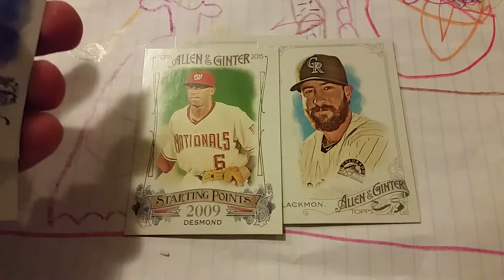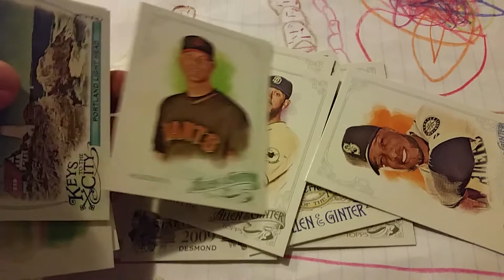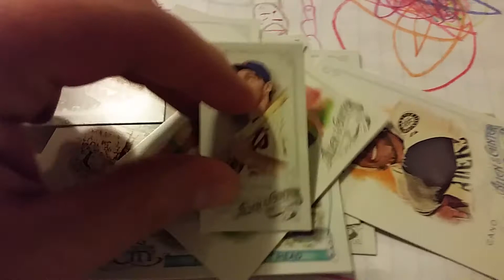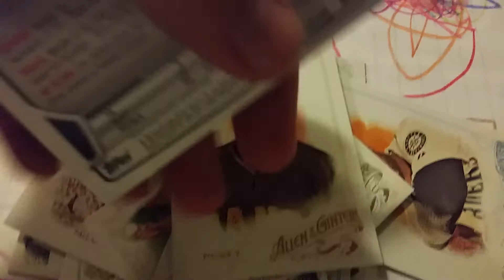Good whitesox TTM and check my ebay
Ebay username is Smhuyck19.  Please check it out!